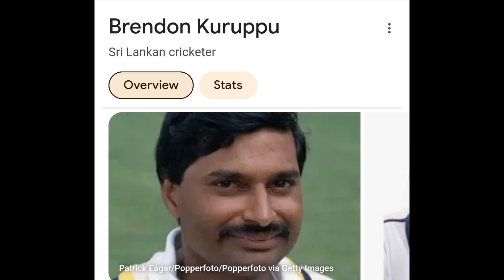DSBP Kuruppu bastman Sri Lanka Slowest double century (200) Test 777 Minutes at 1986-87.